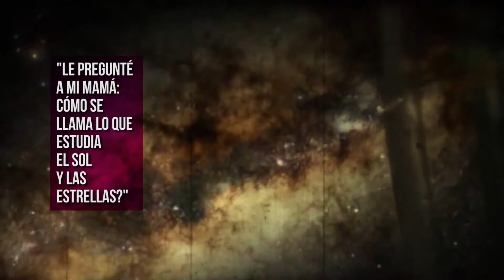En Profundidad - Fac. de Astronomía - Alicia Cruzado - Bloque 1